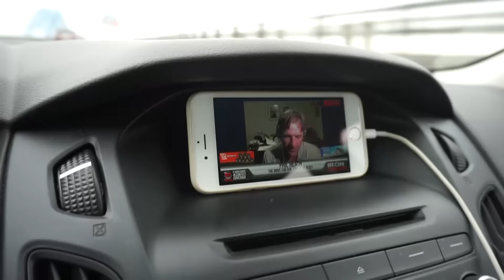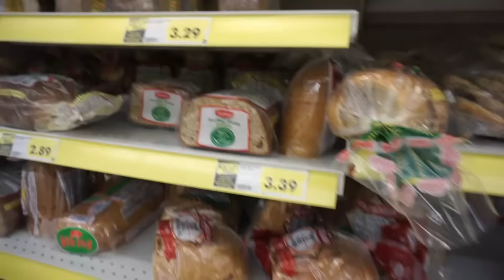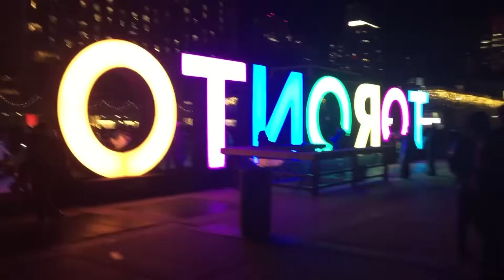Winter Trip Ep. 2 | Toronto Canada | Eating and Lifting